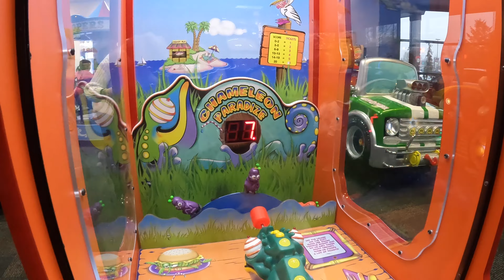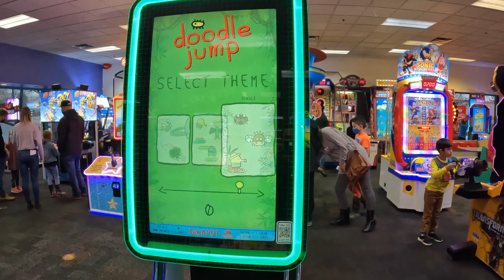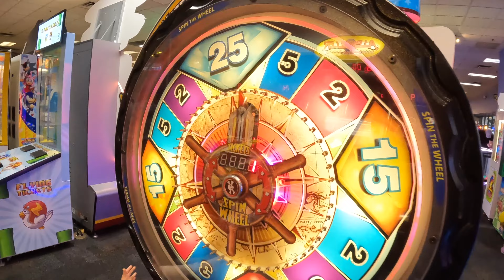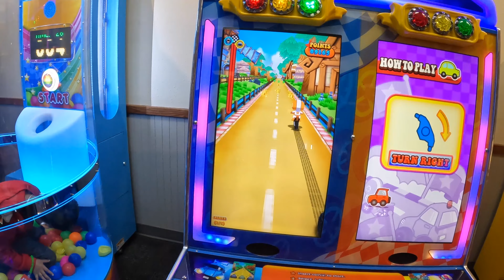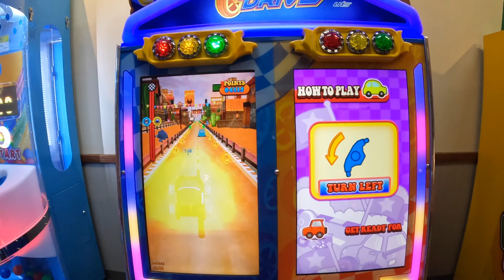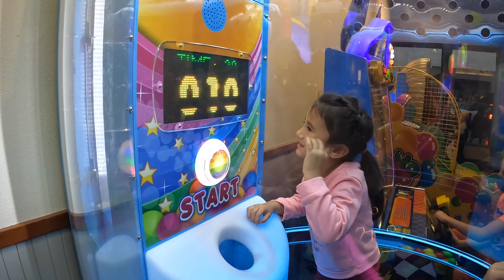Family Fun Playing At Chuck E Cheese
Kids had a lot of fun going to Chuck E Cheese indoor play centre with lots of arcade games for kids.
Chuck E Cheese is an indoor play park where a kid can be a kid! We played lots of fun games and cashed in our tickets for some fun toys and other prizes!